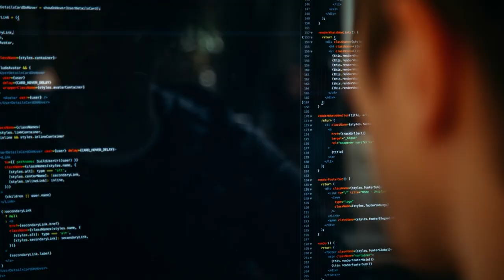Who We Are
ECPI University offers a student-centered, career-focused education for today’s high-demand technology and medical industries.